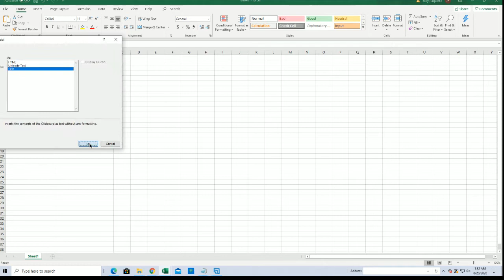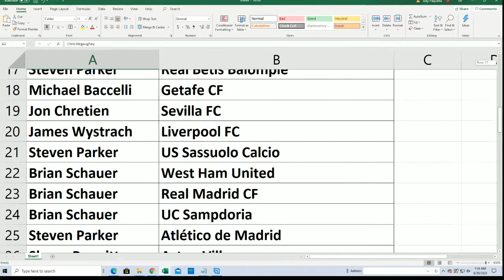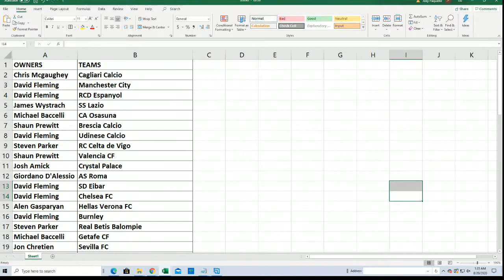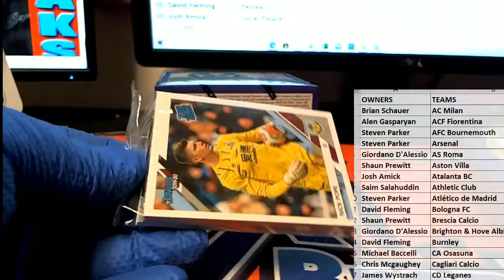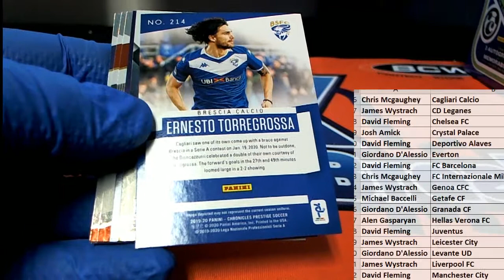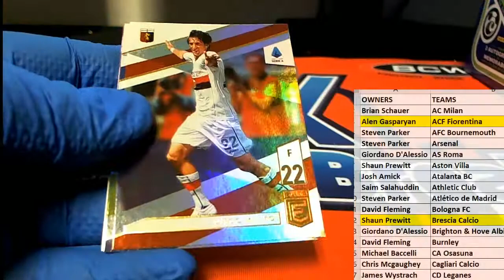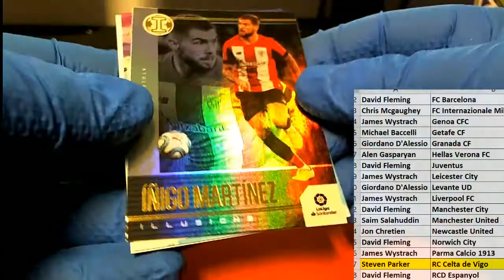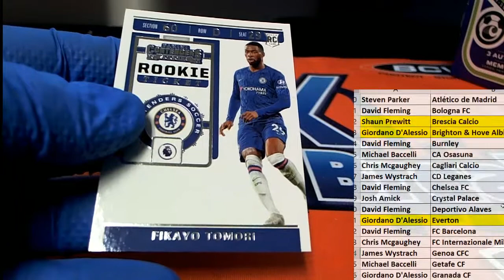2019 20 Panini Chronicles Soccer Hobby ID CHRONSOCC113